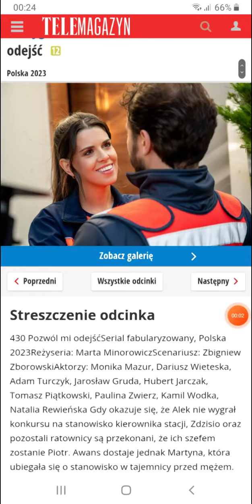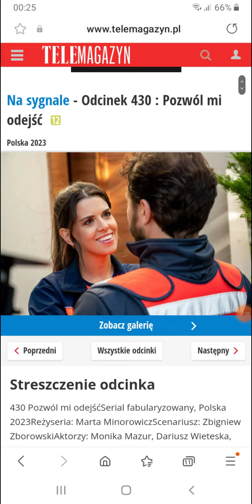Na sygnale-Streszczenie i zdjęcia z odcinka 430(Martyna nowym szefem stacji)